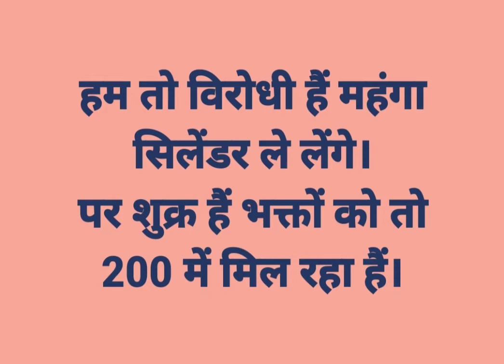Funny comment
GST COMMENTS
GST